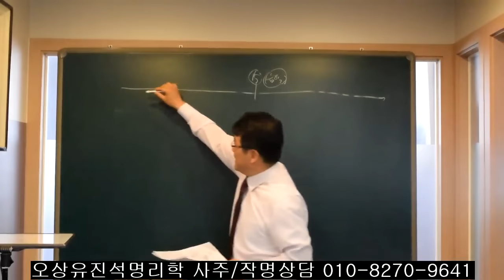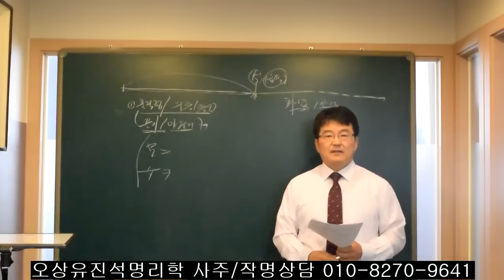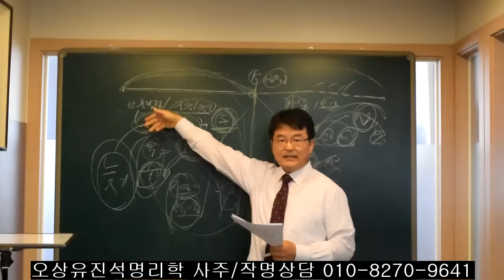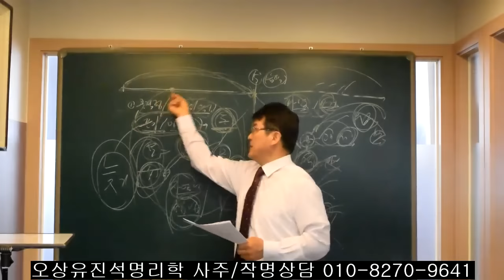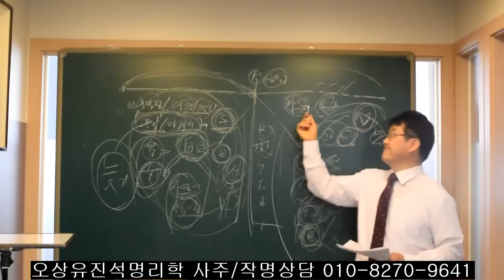사주볼때 태어난 날이 1일-15일 사이에 태어난 사람들. 오상유진석명리학강의